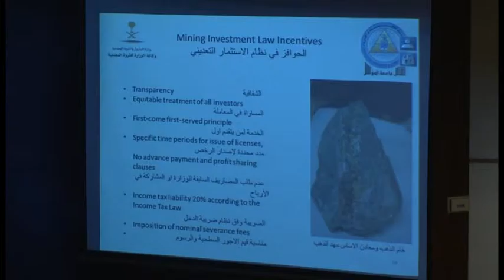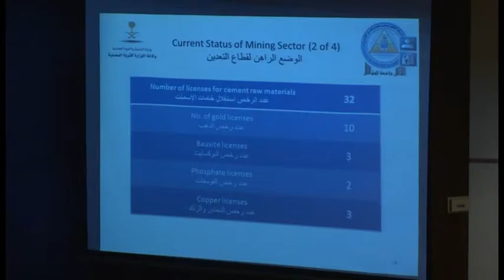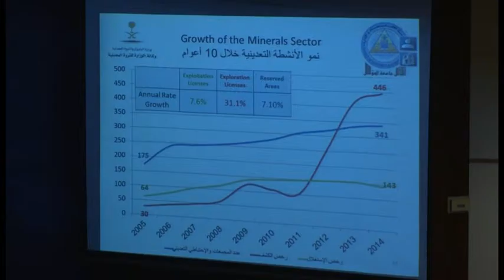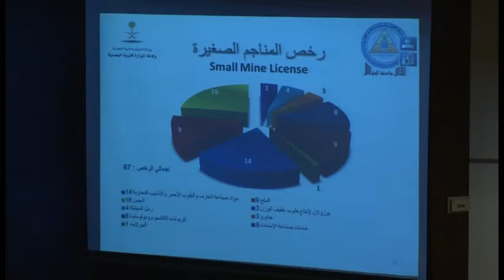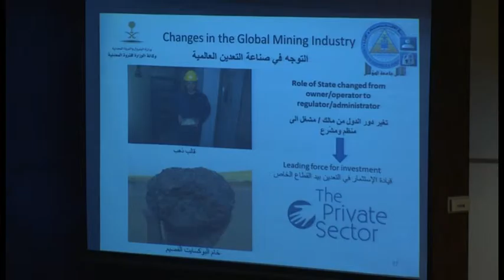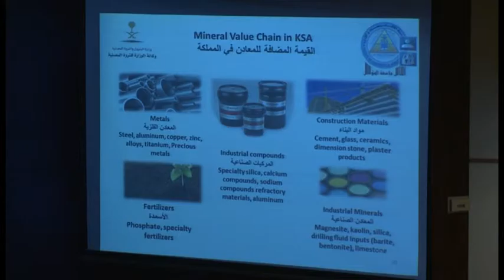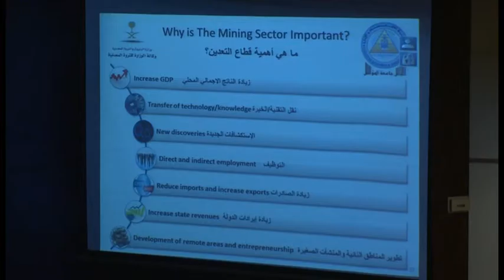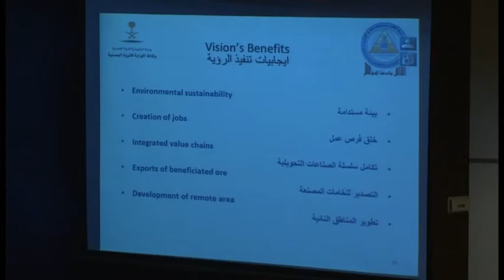الفرص التعدينية المتاحة 2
لقاء على طاولة الحوار الأكاديمي بكلية الاقتصاد والإدارة
العام الجامعي 1436 / 1437 هـ
عنوان اللقاء: الفرص التعدينية المتاحة
أدار اللقاء: د عبدالرحيم عبدالرحمن كنسارة
المتحدث: م. سلطان جمال شاولي
10 جماد الأخرة 1437هـ
24 مارس  2016 م